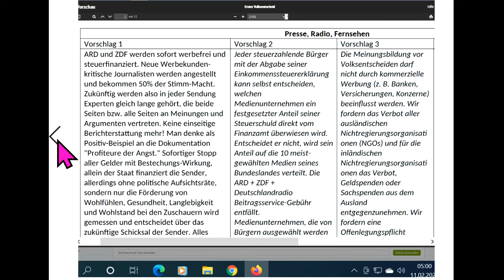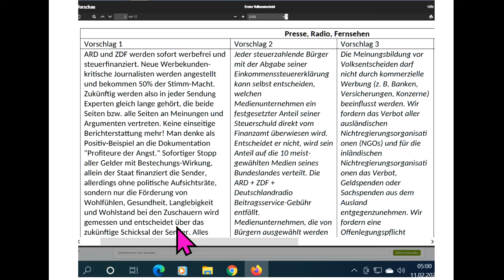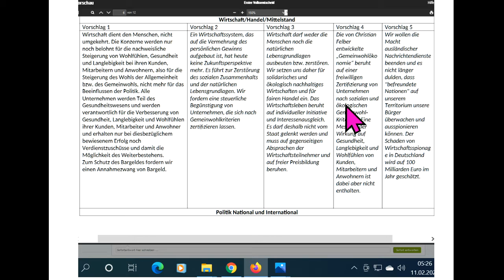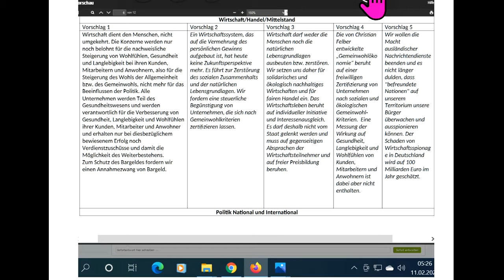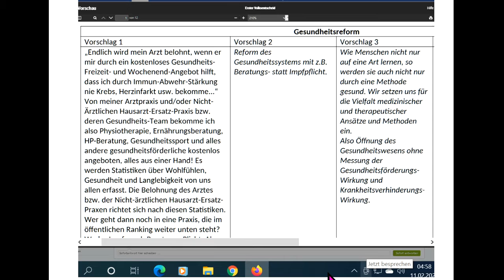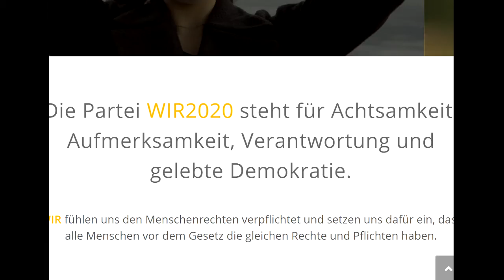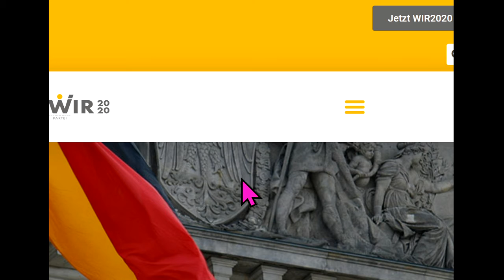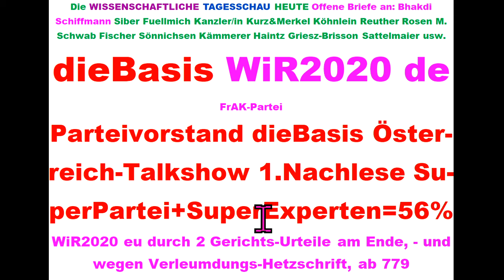Tips für dieBasis Sucharit Bhakdi Bodo Schiffmann Reiner Fuellmich David Claudio Siber Angela Merkel